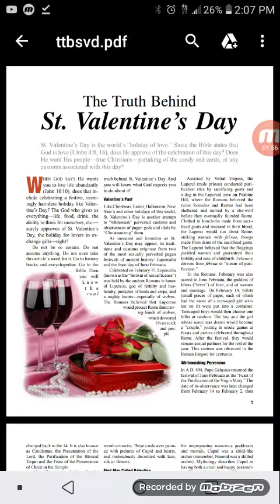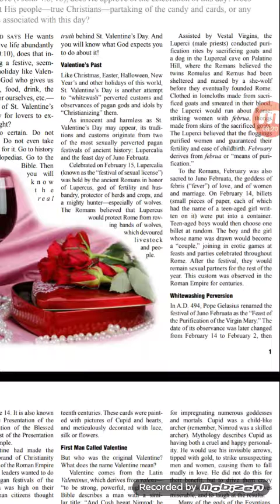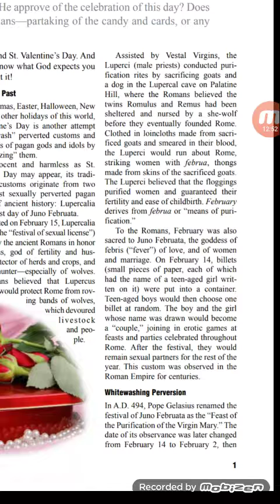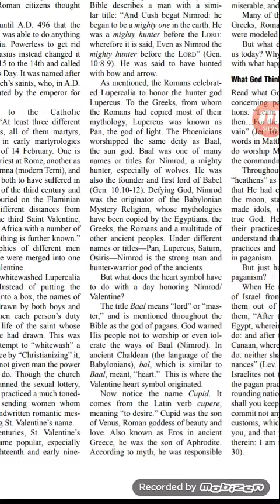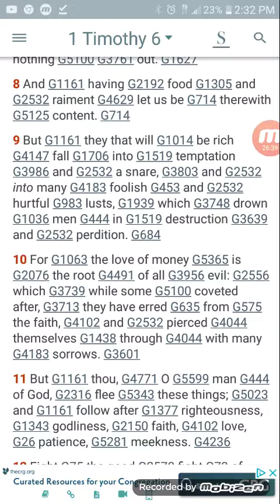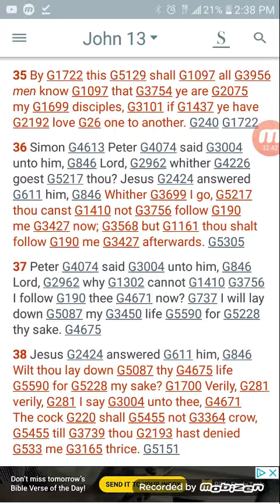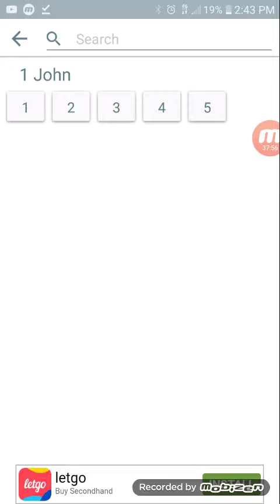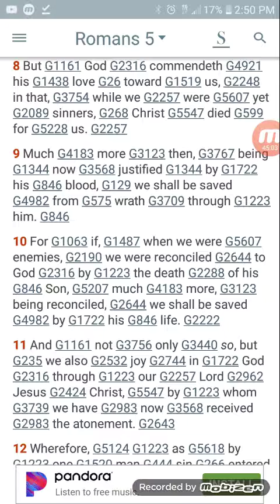The Pagan Orgins of Valentine's Day